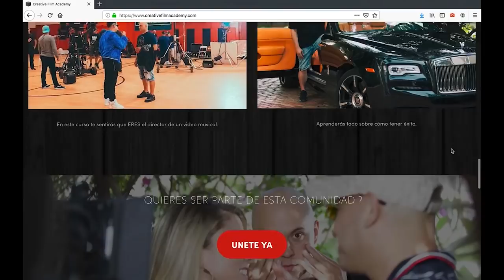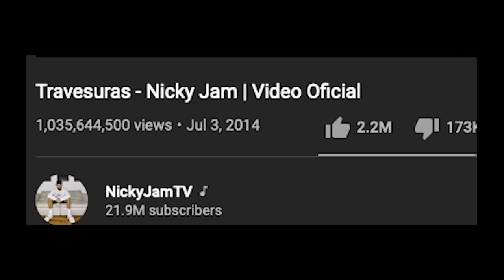Probando el Hollyland Mars 400s Pro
Una prueba del Hollyland Mars 400s Pro